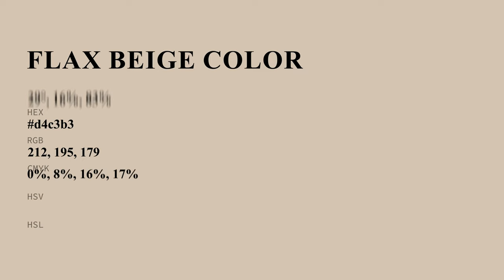Flax Beige color d4c3b3 hex color - Orange color - Cool color d4c3b3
What color is Flax Beige ? d4c3b3 hex color - Orange color - Cool color d4c3b3

Hex d4c3b3 Color Code is also known as Flax Beige color.